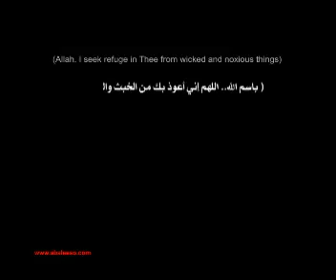Satan's Whisper Part 13 - Satan in Bathroom